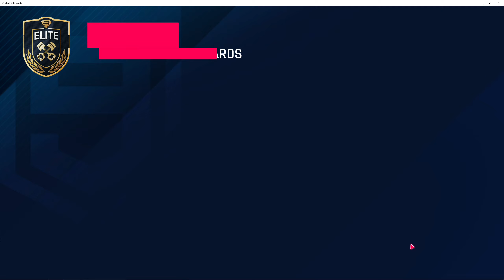Asphalt 9 - Aventador J multiplayer race